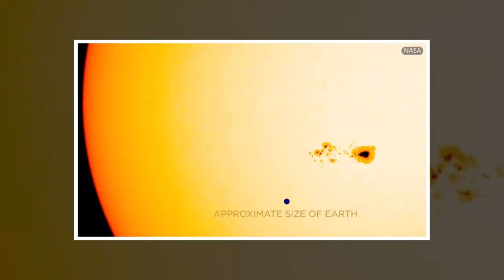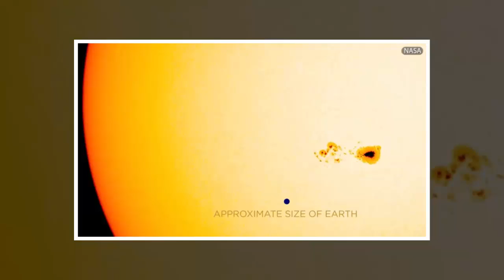Nasa spot 75,000 mile wide HOLE on the sun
Nasa spotted the sunspot last week, but it has lingered through to today
Dubbed AR2665, it is big enough to be spotted from Earth
Experts have warned the spot is large enough to produce 'M-class' solar flares
These can cause stunning auroras, and wipe out communication satellit